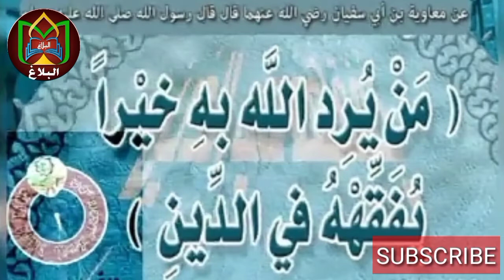FIKH CLASS--3 | ನಮಾಝಿನಲ್ಲಿ ಯಾವ ರೀತಿಯಲ್ಲಿ ನಿಲ್ಲಬೇಕು.. ಅದರ ಪರಿಪೂರ್ಣ ರೂಪ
AL BALAG CHANNEL

MUHAMMAD SHAREEF DARIMI AL HAITHAMI

ISLAMICSPEECH ___AL BALAG CHANNEL___

___FIKH CLASS--3___

ನಮಾಝಿನಲ್ಲಿ ಯಾವ ರೀತಿಯಲ್ಲಿ ನಿಲ್ಲಬೇಕು.. ಅದರ ಪರಿಪೂರ್ಣ ರೂಪ.

ಎಲ್ಲರೂ ಕೇಳಲೇ ಬೇಕಾದ ವಿಷಯ.

ಇಲ್ಮ ಇನ್ನೊಬ್ಬರಿಗೆ ಮನವರಿಕೆ ಮಾಡಿಕೊಡುವುದು ಸ್ಟದಖಯಾಗಿದೆ.

നിസ്കാരത്തിൽ എങ്ങനെയാണ് നിൽക്കേണ്ടത് .. അതിൻറെ പരിപൂർണ രൂപം.

എല്ലാവരും കേൾക്കേണ്ട വിഷയം.

വിജ്ഞാനം   മറ്റൊരാൾക്ക് എത്തിച്ചുകൊടുക്കൽ സ്വദഖയാണ്